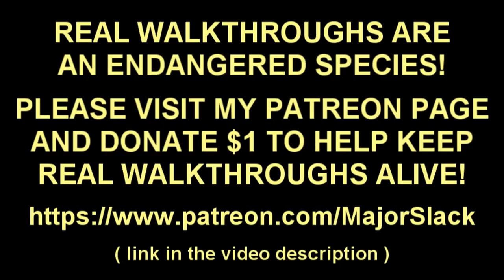Borderlands PURE PISTOLERO BUILD Walkthrough Part 15: Finding Ned, Braaains!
Complete walkthrough of a Mordecai Pistolero build played from a new game on Borderlands GOTY Enhanced. Smart gameplay and informative commentary. Includes all DLCs!